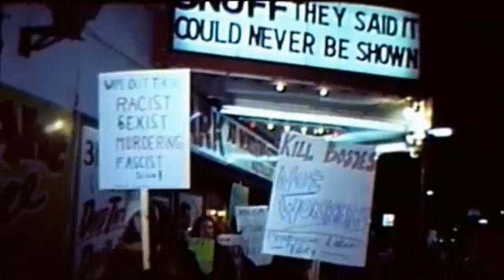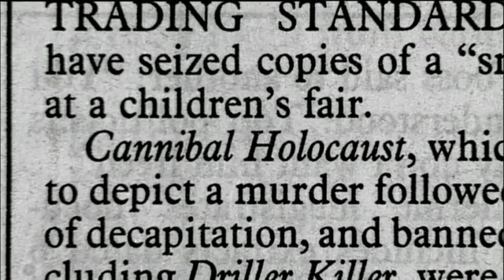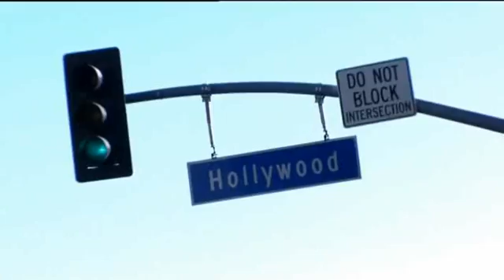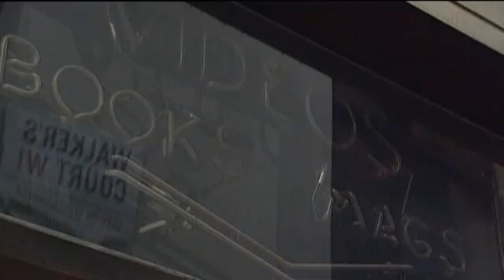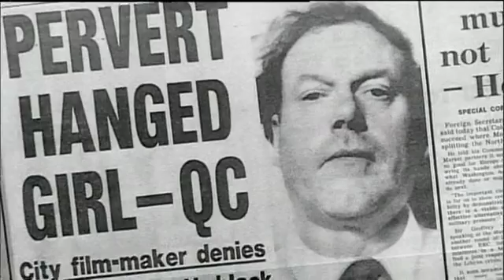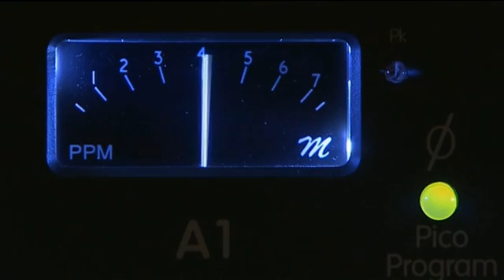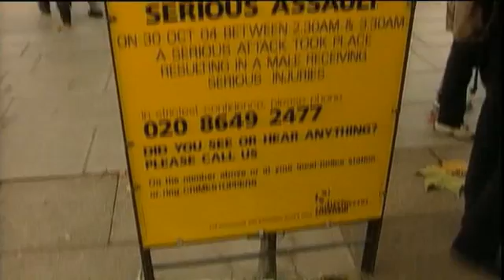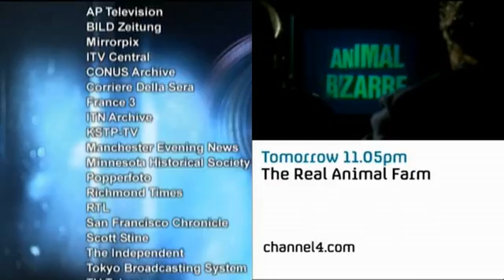The Dark Side Of Porn Does Snuff Exist